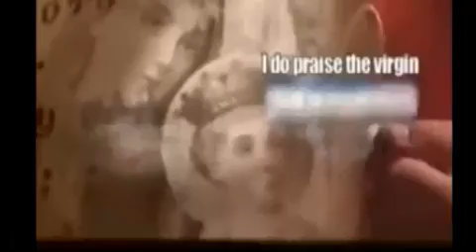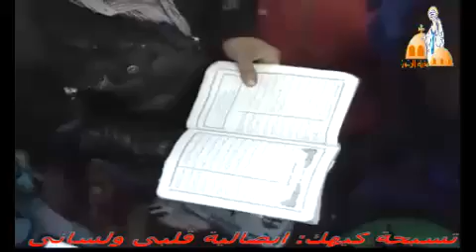ابصالية قلبى ولسانى بتسبحة كيهك (الانبا يوأنس) من كنيسة العذراء مريم بالزيتون بتاريخ 23-12-2015